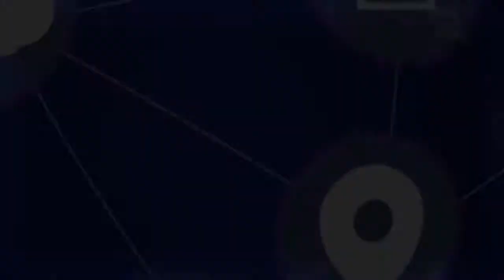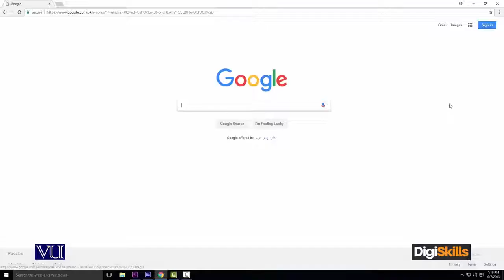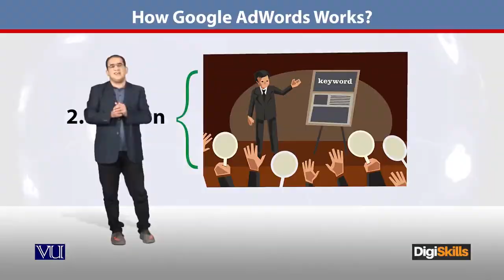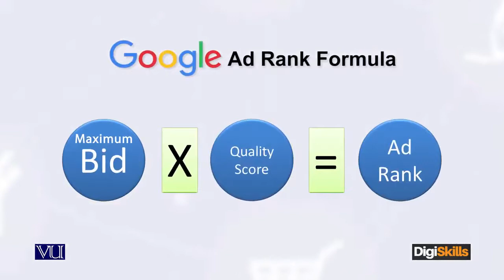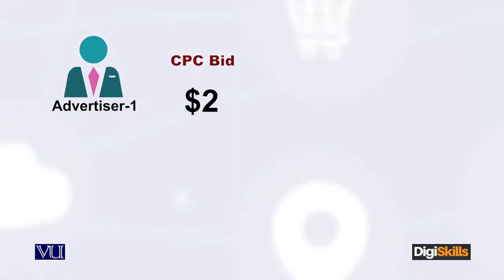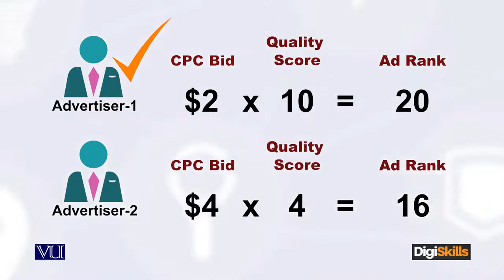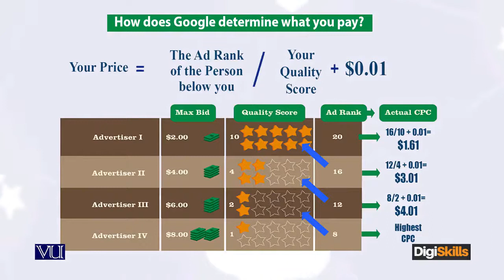38 - E Commerce in Urdu Hindi ¦ How Google AdWords Works? - E - Commerce By Digi Skills